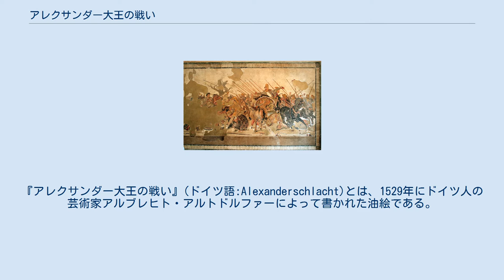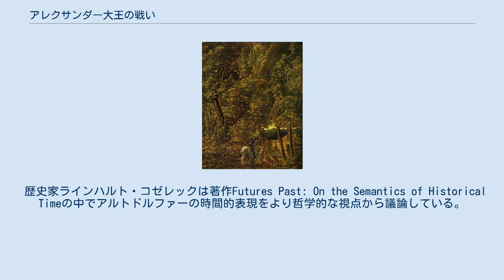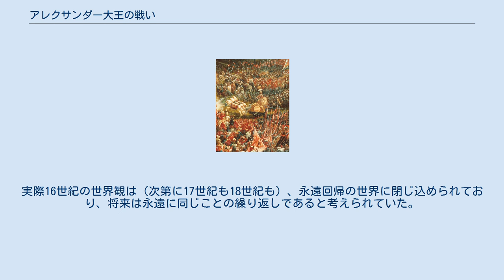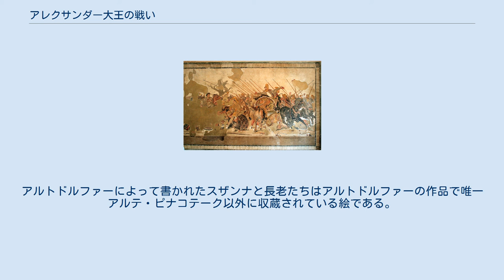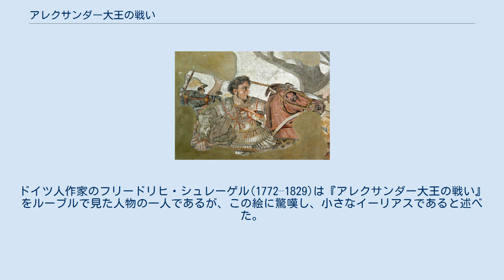アレクサンダー大王の戦い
アルテ・ピナコテークの所蔵作品
『アレクサンダー大王の戦い』(ドイツ語:Alexanderschlacht)とは、1529年にドイツ人の芸術家アルブレヒト・アルトドルファーによって書かれた油絵である。
この絵はアレクサンドロス3世がダレイオス3世率いるペルシャ軍に大勝した紀元前333年のイッソスの戦いを描いている。
この絵はアルトドルファーの代表作として知られ、ルネサンス期の最も有名な風景画の1つであり、それまでの歴史の前例にないほど雄大な光景が描かれている。
 ヴィルヘルム4世は『アレクサンダー大王の戦い』を歴史上に残る傑作として彼の住むミュンヘンに展示するように義務付けた。
現代の評論家はこの絵をヨーロッパ諸国とオスマン帝国との戦争をアレクサンダーの英雄的な勝利と結びつけたものだと考えてられている。
特に第一次ウィーン包囲でのスレイマンの敗北はアルトドルファーに大きな着想を与えた。
宗教的な背景は特にこの異様な空に描かれており、これはダニエル書の予言と差し迫った黙示録に触発されたと推測されている。
ヴィルヘルム4世の所有物であった『アレクサンダー大王の戦い』と他の4つの作品は現在ミュンヘンのアルテ・ピナコテークに展示されている。
 紀元前100年に描かれたアレクサンドロスのモザイク画の中でのアレクサンドロス3世 アレクサンドロス3世は紀元前336年から亡くなるまでの間、古代ギリシャのマケドニアの王であった。
彼は歴史上最も卓越した戦術家、戦略家とみなされており、戦闘に負けたことがないと推測されている。
彼の軍事的リーダーシップとカリスマ性は有名で、彼は常に戦場の最前線で軍を率いていた。
ペルシャ帝国を征服し、ギリシャとエジプトとバビロニアの同化政策を進め、彼は古代で最も大きな帝国を築き上げ、ヘレニズムはヨーロッパ、北アフリカに広まった。
 ギリシャの情勢が平穏になりマケドニア軍の統率が安定した334年の春に、アレクサンドロス3世はペルシャ帝国への遠征を開始した。
最初の数ヶ月の間はダレイオスはアレクサンドロスの40000人の軍がペルシャへ侵攻している事を無視していた。
5月のグラニコス川の戦いで初めてペルシャ帝国はマケドニアの侵攻に対して抵抗したが、結果はアレクサンダーの勝利に終わった。
翌年アレクサンダーは海岸沿いのアナトリア半島に進出し、各都市のサトラップを降伏させた。
さらに彼は内陸にも進出し、北東のフリギアを占領した後、キルキアへと転進した。
10月にキルキア門を通った後、タルススでアレクサンドロスの発熱のため、進軍は遅れる事になった。
その間にダレイオスは100,000の軍を招集し、（一部の古文書では数字が誇張されて600,000人と書かれている）ハタイ県のアマヌス山脈の東側でダレイオス自ら軍を率いた。
11月の始めに、アレクサンドロスはマルスワンからイッソス経由でイッソス湾へと進軍し、ペルシャ軍と不意に遭遇した。
この時、ダレイオスはアレクサンドロスの後方にいたので、決定的に有利な地点にいた。
ダレイオスはアレクサンドロスの撤退を妨害し、イッソスに築かれた補給線を断つ事ができた。
アレクサンドロスはペルシャ軍の位置を把握して初めて、ミリアドに野営する事ができた。
ミリアドはイスカンデルン湾の南東の海岸の港であった。
彼は直ちにイッソスの南のピナルス川に引き返し、ダレイオスの軍勢が川の北側に集結している事を確認した。
この時イッソスの戦いが勃発した。
 イッソスの戦いでの開戦前の陣形。
ピナルス川を挟み、両陣営が対峙している。
この地はイッソスから11km南の地点にある。
両軍の騎兵がイッソス湾に集中している事がわかる。
アレクサンダーは右翼から自ら騎兵を用いてペルシャの小丘の防御を崩すことに専念した。
 ダレイオスは最初、防護的な反応をとった。
彼はマケドニア軍が川を渡る事を防ごうと棒を北側の川辺に突き刺した。
中央の前衛はギリシャ人傭兵とペルシャ帝国の親衛隊によって構成されていた。
これはペルシャの王にとっては常であったが、伝令を効率的に送って、巨大なペルシャ軍を指揮するために、ダレイオスは中央の真ん中に陣取った。
アレクサンドロスが渡河し、右翼から攻撃を仕掛けてくる事が予想されたので、ペルシャの軽装歩兵の集団は直ちに山の麓の小丘に送られた。
ペルシャの右翼には騎兵の多くが置かれた。
 アレクサンドロスは最初慎重に進軍を開始した。
アレクサンドロスは右...